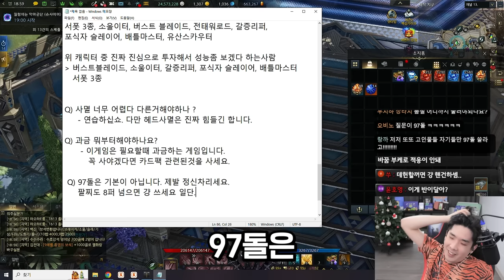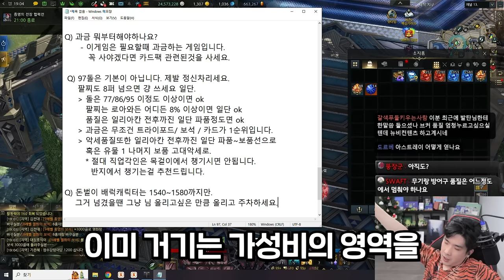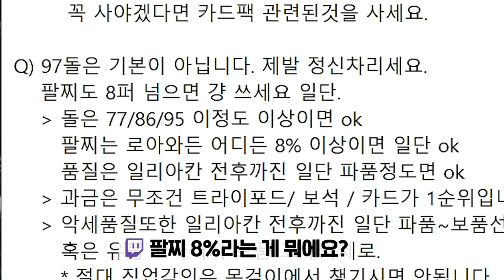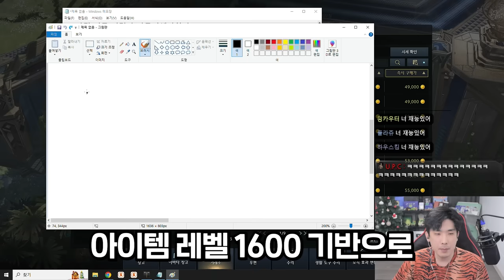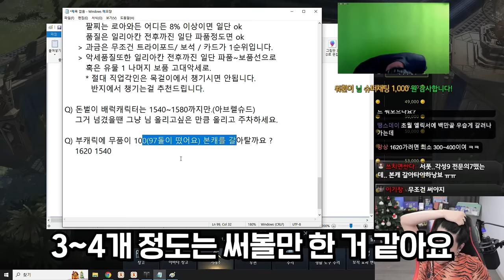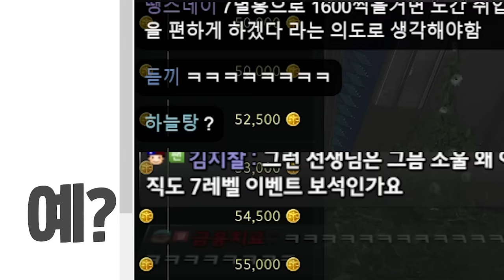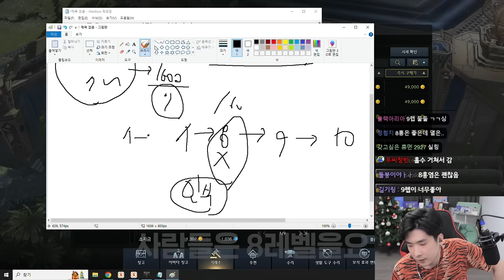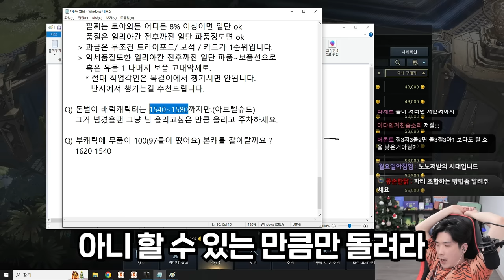하루에 10번 이상 듣는 로스트아크 질문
▶ 유용한 사이트

▶편집
  - 김벌꿀님